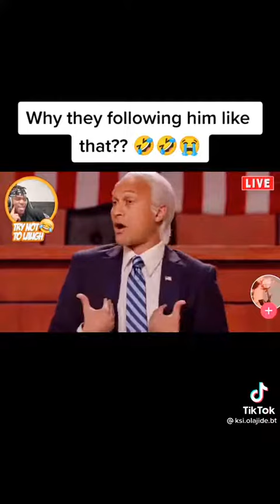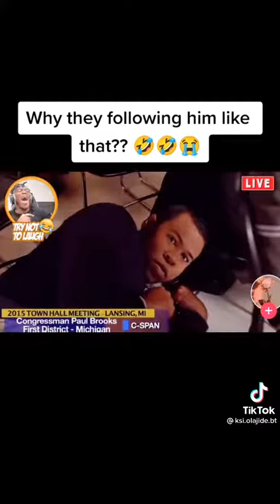Man agrees he's gay🤣🤣🤣